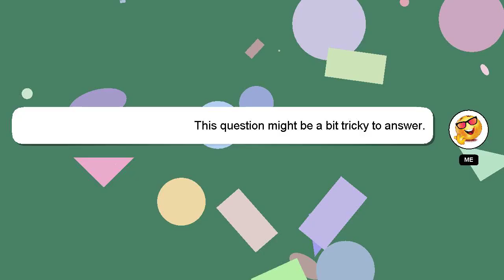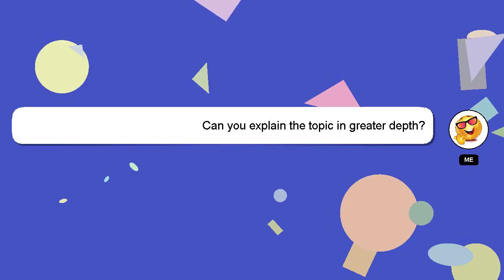How to reboot hp laptop back to factory settings?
A brief presentation of myself, Greetings, my name is Delphi. Allow me to provide support in answering your questions. - How to reboot hp laptop back to factory settings?

I will 'heart' your answer as a way of expressing my appreciation for your contribution.

*2 What we are experimenting :*